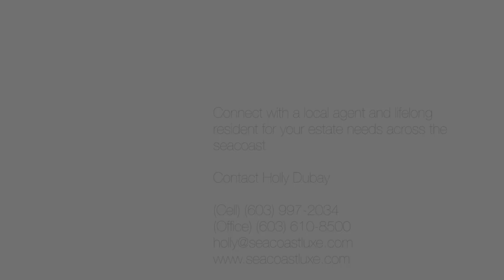Rye, NH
Take a quick video tour of scenic Rye, NH.